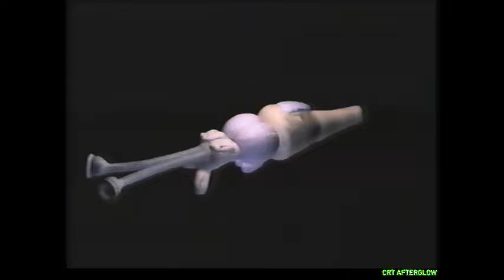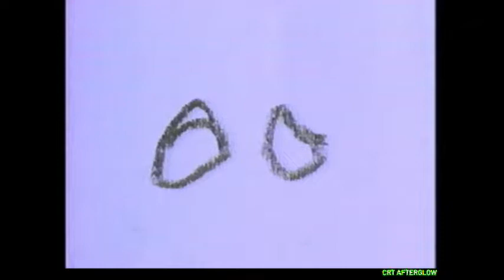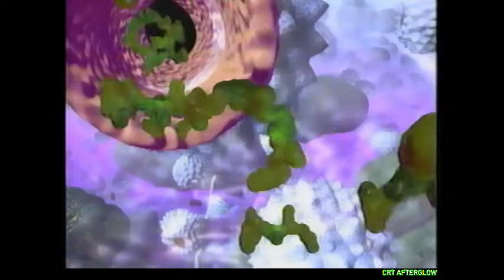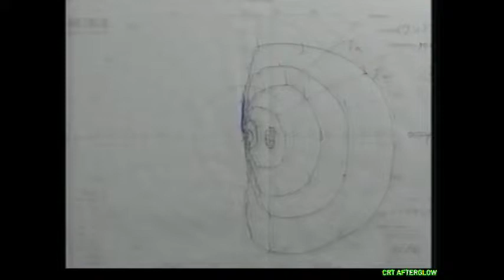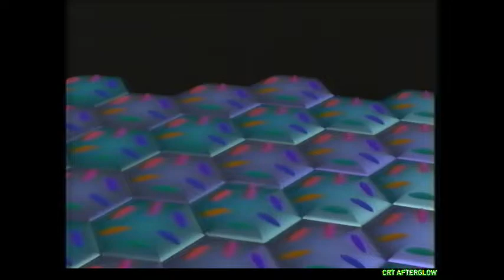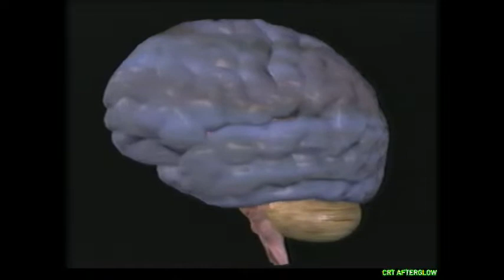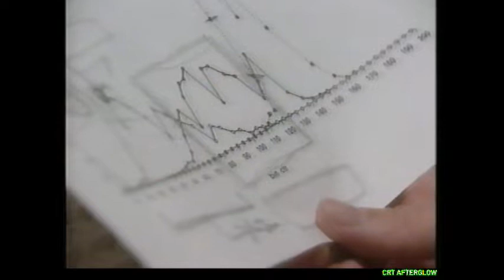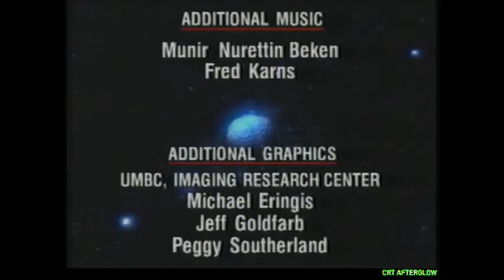The Brain: Our Universe Within - Evolution (1994, Documentary, David Suzuki)